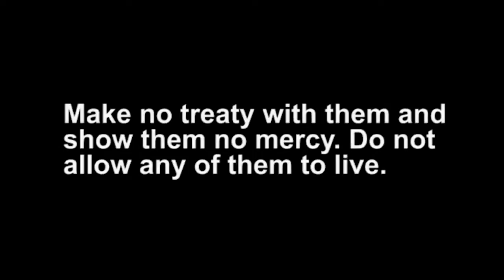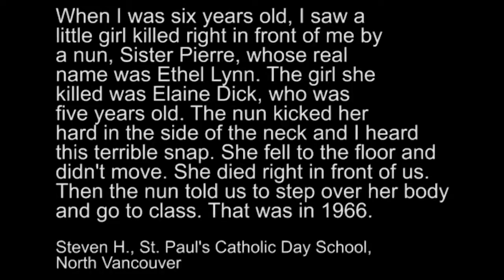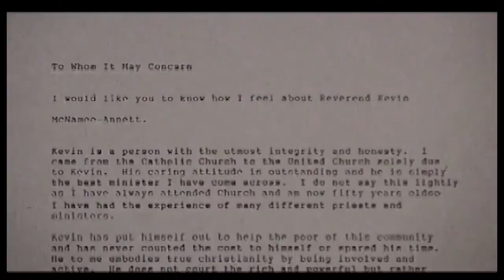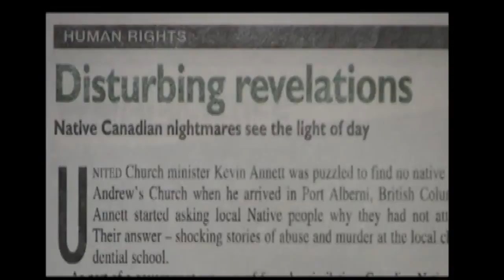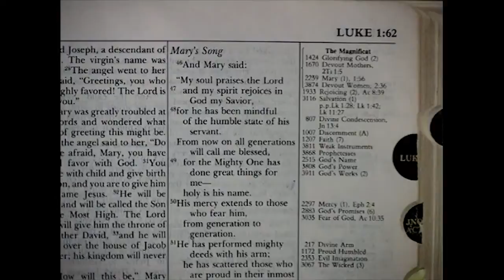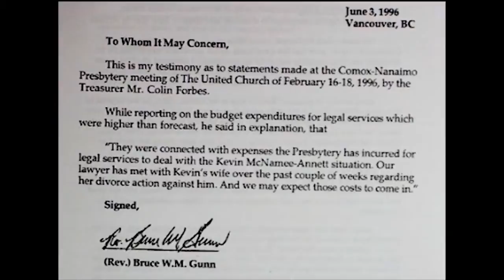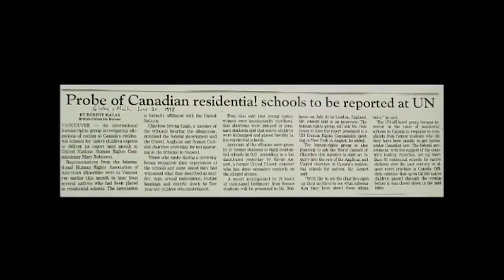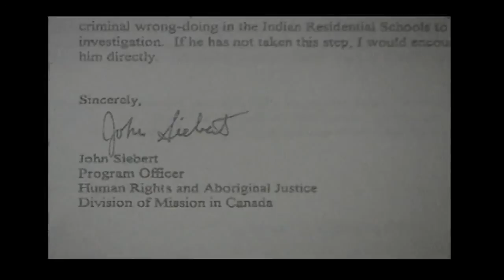UNREPENTANT: Kevin Annett and Canada's Genocide (FULL)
We have 178000 views on google video. **Winner: Best International Documentary at the 2006 Los Angeles Independent Film Festival. **Winner: Best Director for an International Documentary.

Canadian genocide perpetrated by the Crown of England, the Catholic Church, the United Church of Canada, and the Church of England.

An award-winning documentary film, Unrepentant documents some of the history of Canada's genocide against its native peoples. This is the heart-wrenching story of the toil of those peoples.

This is a trailer from a full length award-winning documentary on the planned extermination of aboriginal people by church and state in Canada. The film is told through the eyes of survivors.

UNREPENTANT documents Canada's 'dirty se